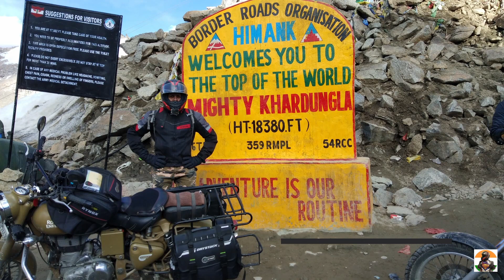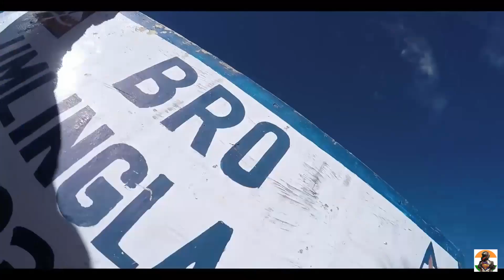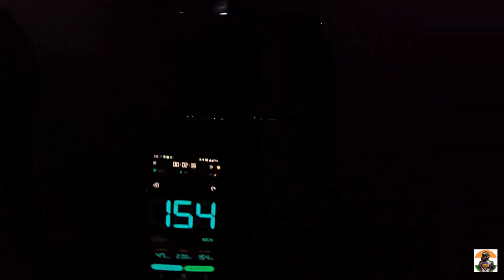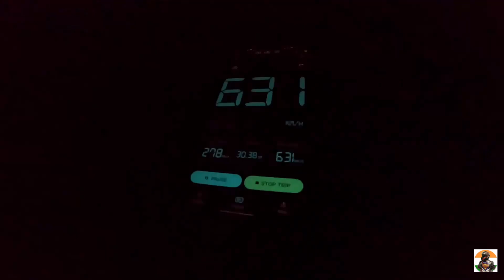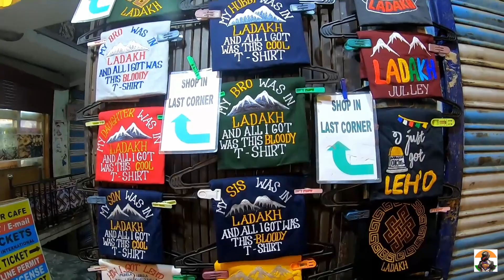BANGALORE TO LEH EPISODE 01 | LADAKH 2.0 KARMA RESIDENCY | LEH MARKET | LADAKH KANNADA TRAVEL VLOGS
Welcome to the first episode of our Ladakh 2.0 series!

Join us on an exhilarating journey as we embark on a thrilling adventure to Ladakh once again. In this video, I'll share the captivating story behind our decision to return to this mesmerizing land of high-altitude wonders. From the heart of Bangalore, our journey unfolds, capturing the essence of the road trip leading us to the enchanting city of Leh.

Experience the breathtaking beauty of the Himalayas as we soar above the clouds and witness the awe-inspiring landscapes from the window of our flight. From the comfort of our home in Bangalore to the mystical city of Leh, this episode is a visual diary of our expedition, showcasing the diverse landscapes and the anticipation that builds as we venture towards Ladakh.

Get ready to be captivated by the allure of Ladakh and join us on this unforgettable expedition.